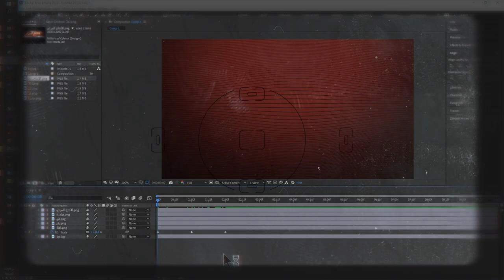كورس الموشين كرافيك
عندك لابتوب او حاسبة وتريد تكسب منه مصدر رزق وتكتسب خبرات تميزك عن غيرك بس متعرف شلون؟
اجيت للمكان الصح
نقدم لك كورس انتاج مرئي متكامل راح تتعلم بيه اسرار صناعة فيديوهات الموشن كرافك ب اقل الجهود
وكذلك راح تتعلم اساسيات التصميم وشلون تحصل نتائج نهائية احترافية باقل تعب

الكورس يتكون من ثلاث مستويات
المستوى الأول اساسيات برنامج الافتر افكتس
المستوى الثاني اساسيات برامج تصميم الصور
فوتوشوب + الستريتور

وطبعا الكورس من القاء المدرب محمد المنصوري مدير شركة السربال للإنتاج الفني

سعر الكورس المخفض ولفترة محدودة 50 الف فقط بدلا من 150 الف
يتم دفع أجور الدورات اما ارسال رصيد اسيا 50 او عن طريق خدمات زين كاش على رقم المحفظة التالي 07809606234

⭕️ لمن يرغب الاشتراك مراسلة رقم الواتساب 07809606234